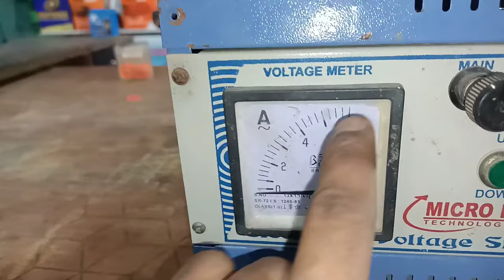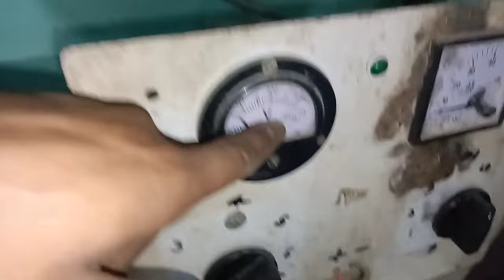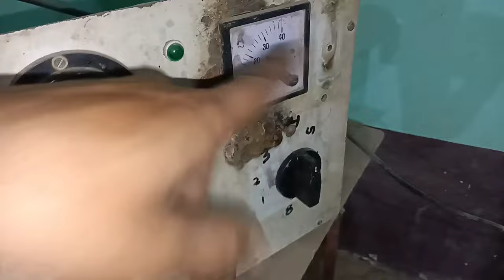घर पर उठाएं बैटरी की ग्रैविटी, Kharab Se Kharab Battery Hogi Charge